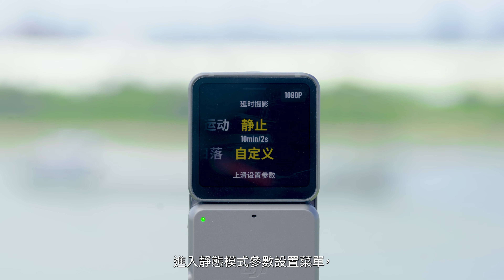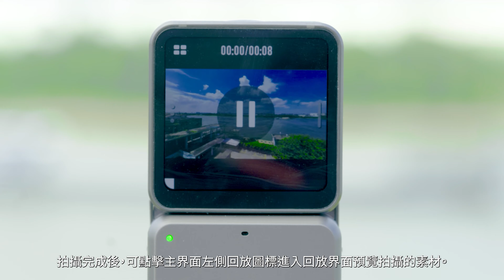DJI Action 2 延時攝影